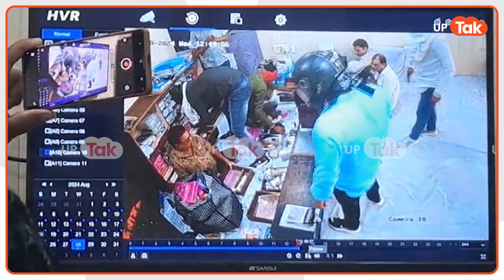Sultanpur Loot Kand के CCTV में दिखा फुरकान.. मां ने बता दी सच्चाई..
सुल्तानपुर डकैती कांड की एक तस्वीर यूपी पुलिस ने जारी कि जिसमें आरोपी फुरकान नजर आ रहा है. आरोपी फुरकान अमेठी का रहने वाला है. यूपी तक की टीम आरोपी फुरकान के घर पहुंची जहां मां ने बड़ा राज़ खोल दिया.